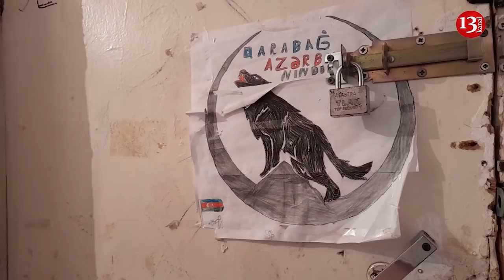"Siqnal veririk ay Prezident, nə xeyri var? İcra başçısı saymır səni"- Sumqayıtdan şikayət